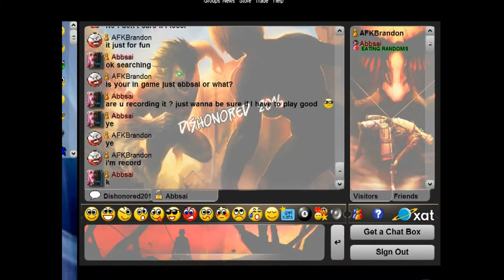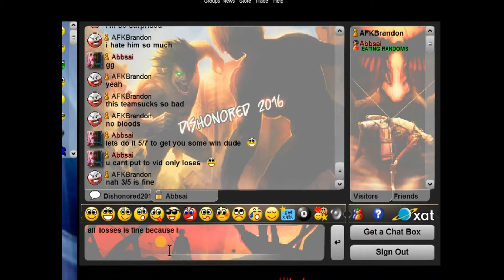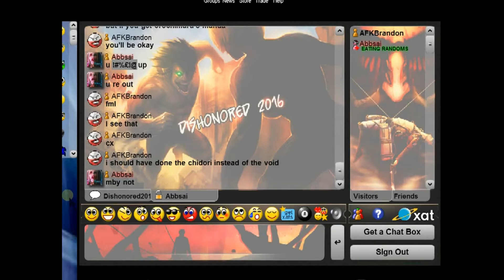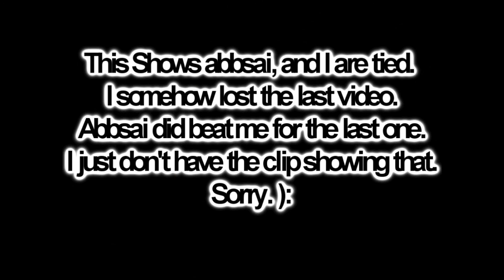Naruto Arena Random Teams Oozie67 VS Abbsai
Abbsai did beat me, This shows we're tied. I somehow lost our last video.

Teams used -
Oozie67 -
Uzumaki Kushina, Darui, Kazekage Gaara, Uchiha Shisui, Uchiha Sasuke (S), Edo Tensei Pakura, Cursed Seal Sasuke, Hyuuga Hinata(S), Killer Bee, and Hyuuga Neji (S), Orochimaru (S), Kidomaru

Abbsai - Naraka Path Pein, Orochimaru (S), ET Yondaime Kazekage, Uchiha Itachi, Hozuki Suigetsu, Kankuro, Orochimaru, Sarutobi Hiruzen, Kankuro (S), and Mitarashi Anko, Edo Tensei Chiyo, Edo Tensei Kimimaro.